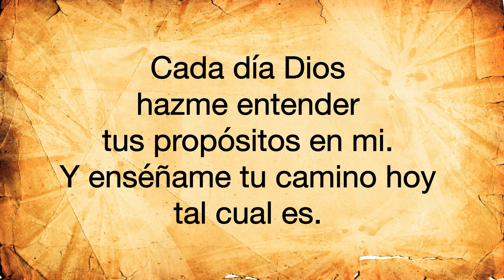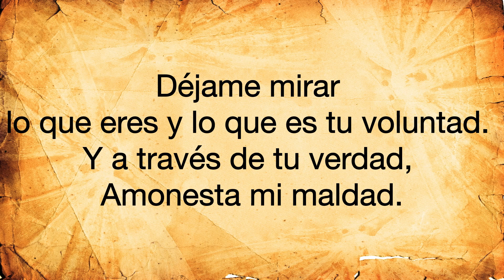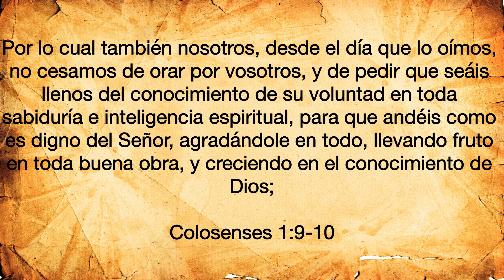Haré Tu Voluntad - Estación Vertical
Haré Tu Voluntad
Estación Vertical 2015

Autor: Samuel Parada
Producción Musical: Dan Silva
Grabación, Mezcla y Masterización: Dan Silva

Agradecimientos:
Escuela de Sonido Universidad Santo Tomas
Jireh Records Producciones